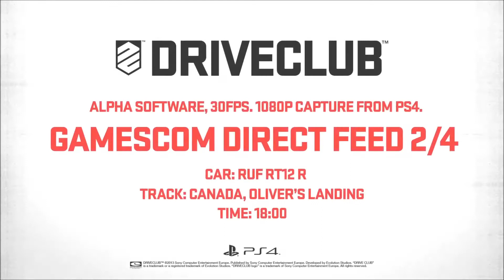DriveClub - PS4 Gameplay I HD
Take a quick spin in some of the fastest wheels today!

This 14 minute demo features 4 cars: the powerful Mercedes-Benz SLS AMG Black Series racing a time-trial challenge in Canada.